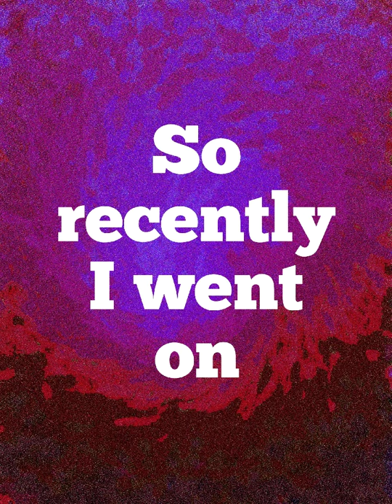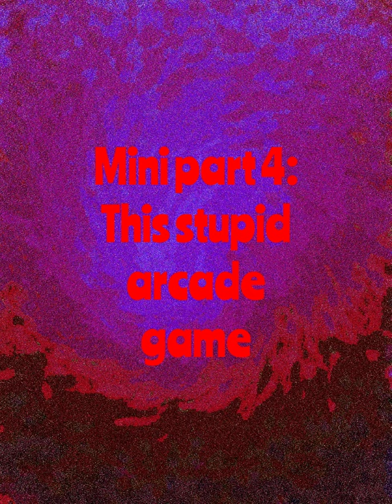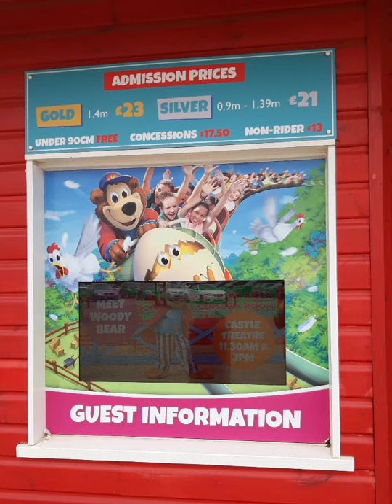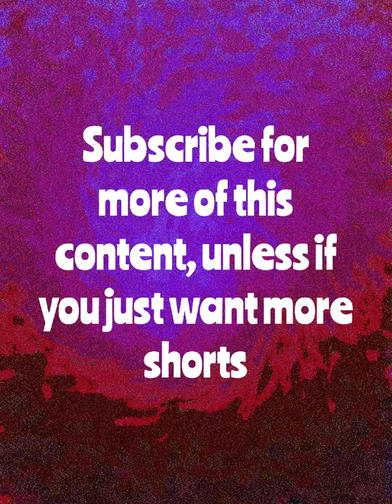so I went on holiday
do u want more content like this? I'll probably continue with shorts anyway